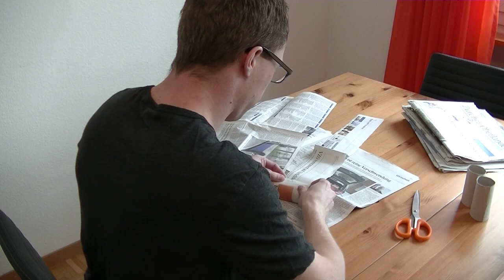Tutorial - Toilettenpapier herstellen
Tipps zur eigenen Produktion von Toilettenpapier während der Corona-Krise